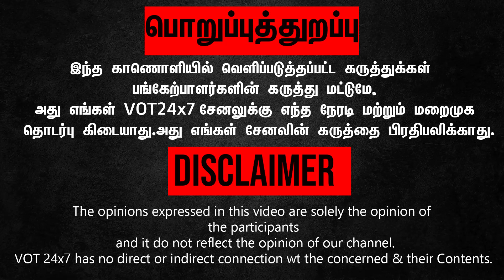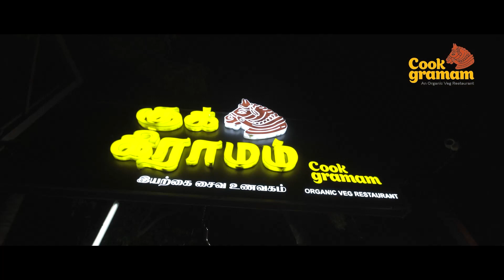அண்ணாமலை-க்கு பகிரங்க சவால் | Tamilan Prasanna Angry Speech | CM MK Stalin | BJP Annamalai | H Raja